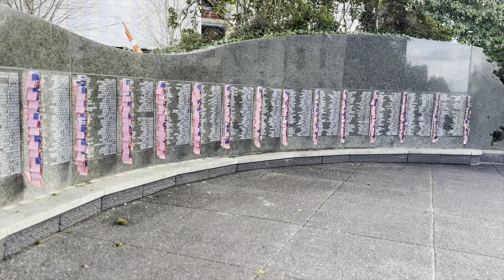Сакура ❤️ ( BOGI’S Life Vlog 943)